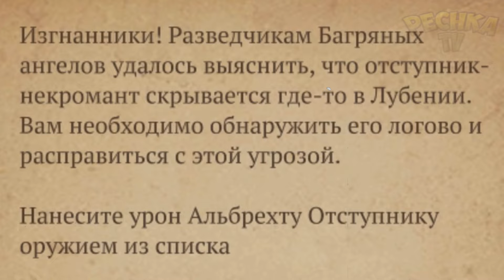ОБИТЕЛЬ НЕКРОМАНТА ПОДРОБНЫЙ ГАЙД! ЗАДАНИЯ ОКОВЫ СБРОШЕНЫ! Grim Soul: Dark Fantasy Survival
Обитель Некроманта и Босс НЕРОМАНТ. Как его ЛЕГКО убивать.

Поддержать Автора:
💰Сбербанк: 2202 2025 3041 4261 ✔️

00:00 Вступление
01:01 ВСЁ о Некроманте
04:01 Бой против НЕКРОМАНТА